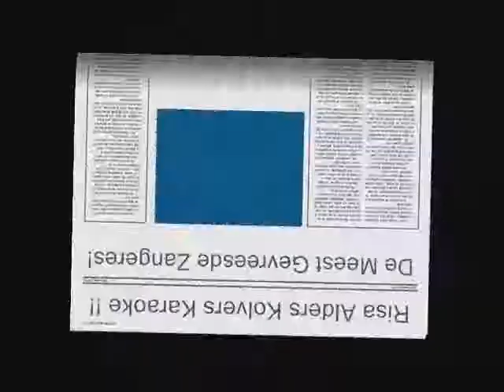Risa Alders Kolvers - Karaoke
Risa Alders Kolvers zingt (Schreeuwt) het nummer:  Mexico van De Zangeres zonder stem.

Geluid niet te hard zetten anders word je doof !!